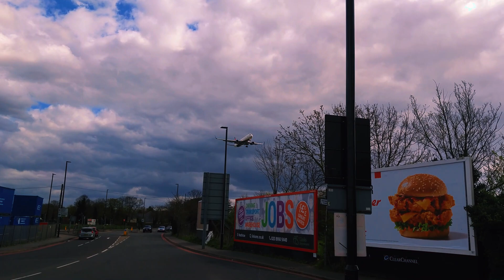Heathrow (London) Airport Landing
"✈️ Witness the seamless elegance as this massive bird gracefully touches down at Heathrow Airport! 🛬✨ Captivating aerial footage capturing the thrill and precision of airplane landings. 🌍✈️